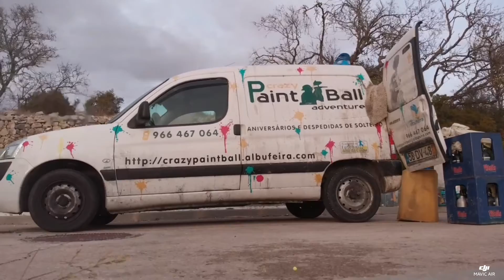CRAZY PAINTBALL ADVENTURE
12° Aniversário Lourenço Afonso